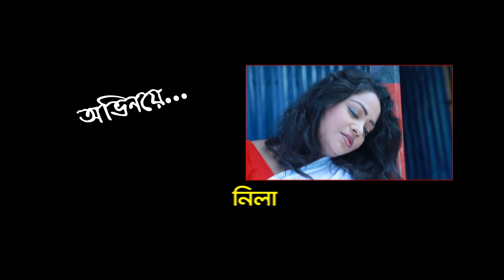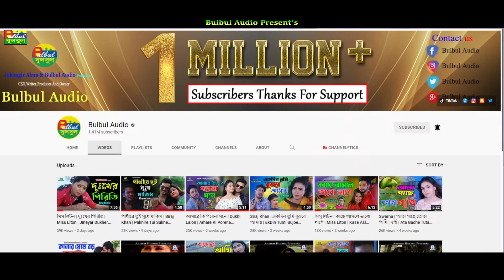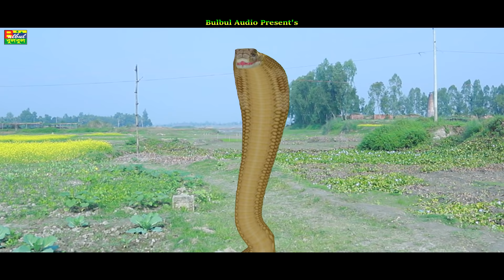লেজ কাটা সাপ গ্রামীন কিচ্ছাপালা | Lej Kata Shap Kissa Pala | Shakhor | Bulbul Audio নতুন কিচ্ছা পালা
লেজ কাটা সাপ গ্রামীন কিচ্ছাপালা | Lej Kata Shap Kissa Pala | Shakhor | Bulbul Audio নতুন কিচ্ছা পালা 2022

Title : লেজ কাটা সাপ গ্রামীন কিচ্ছা
Singer : Shakhor
Lyrics : Hero Kazim
Cast : Hero Kazim, Anika, Nila, Sahada, Hasem, Sumon, Sowkot, Rasel And Othars.
Makeup : Sumon
Director : Hero Kazim
Edit : Alamgir Hossain
Label : Bulbul Audio Kissa Pala

*** ANTI-PIRACY WARNING ***
This content is Copyright to Bulbul Audio  Kissa Pala . Legal action will be taken against those who violate the copyright of the following material presented!